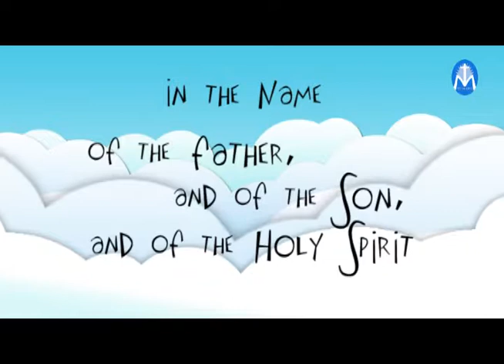The Lord's Prayer wLOGO